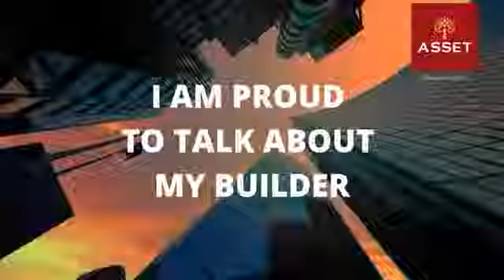Dr. Suresh & Dr. Beena, Asset Precious 10C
Happy and Contented customers of Asset Homes in Kerala motivate us to attain new milestones and carve a niche of success.

Thank you for motivating us and being one of the biggest assets of our brand.